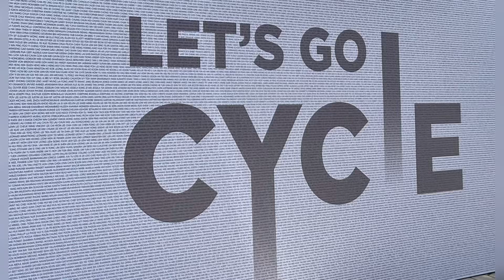OCBC Cycle 2023